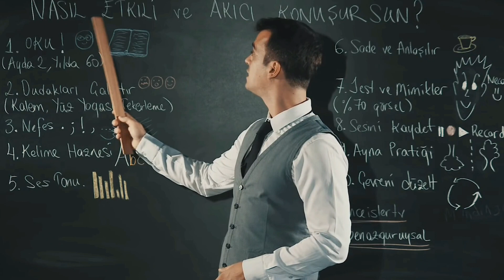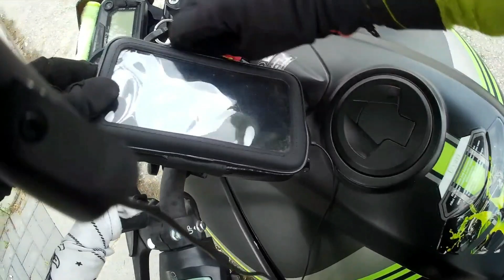Çakarlı Araçlardan Ceza Tehlikesi, Ankara Vlog, Centilmenlik Dersi!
Herkese Selamun Aleyküm arkadaşlar, bugun sizlerle olaysız ve belasız bir sürüş niyetiyle başladığımız videoda bir kaç sıkıntı yaşıyorduk az kalsın. Bakalım videoda nasıl eğlenmiş, nasıl gerilmişiz. İyi seyirler...

                    Baki Motovlog Hesapları

                            Baki Motovlog